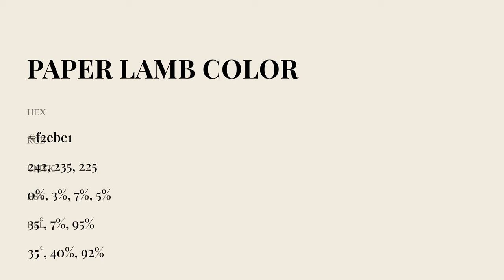Paper Lamb color f2ebe1 hex Cool Grey color f2ebe1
What color is Paper Lamb ? f2ebe1 hex, Cool Grey color f2ebe1

Hex f2ebe1 Color Code is also known as Paper Lamb color

Hex f2ebe1 Color code in RGB color code model is created after adding 94.9% red color, 92.16% green color and 88.24% blue color.
Hex f2ebe1 Color code in CMYK color (process color) code model is generated after subtraction of 0% cyan, 03% magenta, 07% yellow, 05% black.